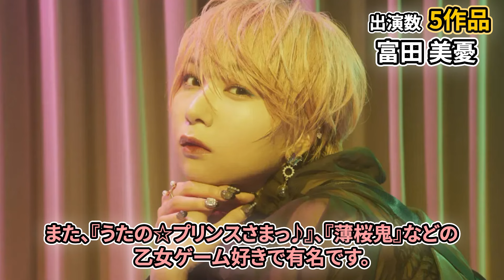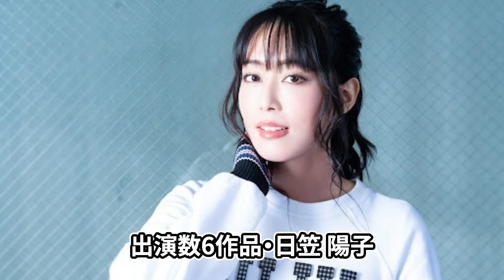【声優】冬アニメ出演数ランキング2024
今回は、冬アニメ出演数ランキング2024ご紹介します。

薬屋のひとりごとや葬送のフリーレンやキングダムなど多数の人気番組に出演の声優！
今回は出演数が多い方をランキング形式でご紹介します！